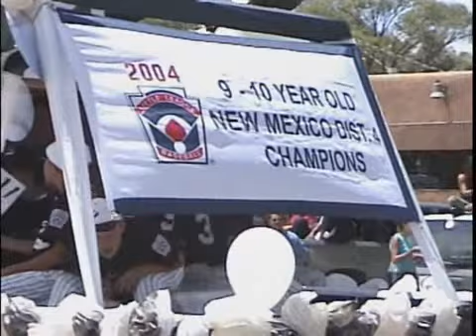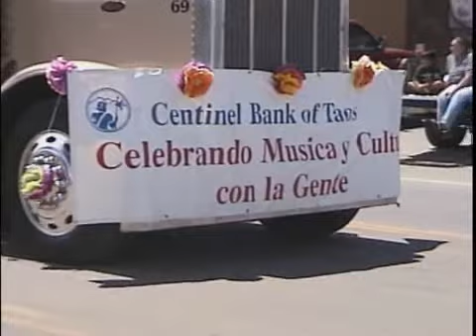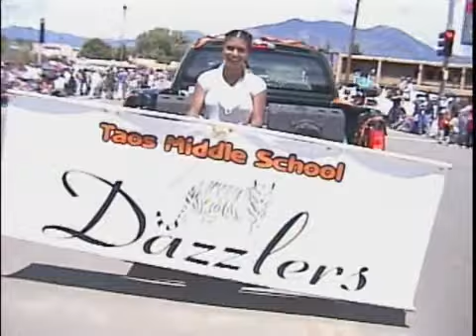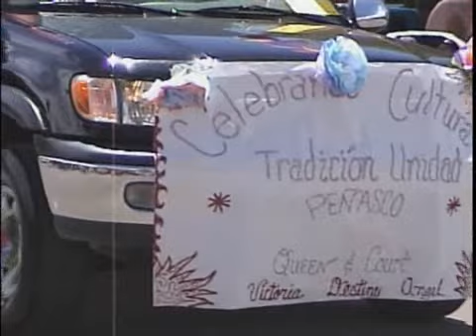fiesta parade 2004 part1